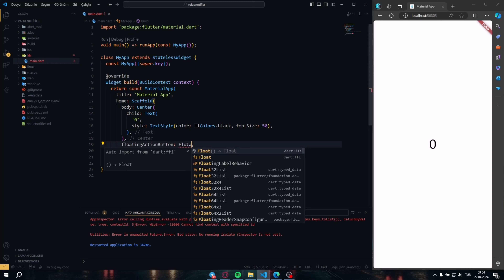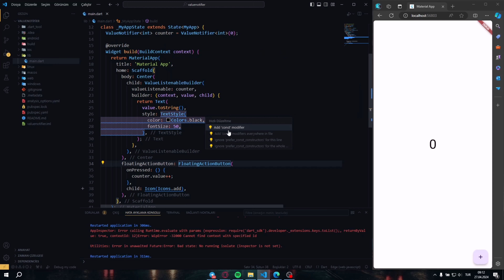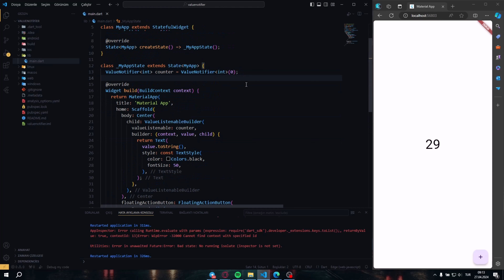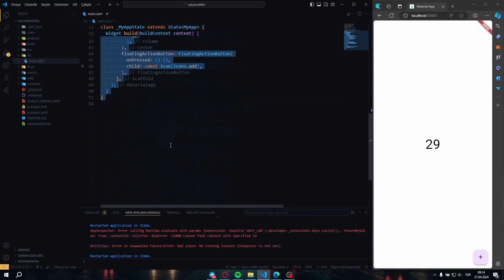FLUTTER'DA PROVIDER VE GETX KULLANMAM | FLUTTER'DA PAKET KULLANMADAN STATE MANAGEMENT NASIL YAPILIR?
Merhaba Benim Adım Jea!
Video açıklamasında çok bir şey yok. Aşağıda bağlantılarım var, bir bakabilirsin...